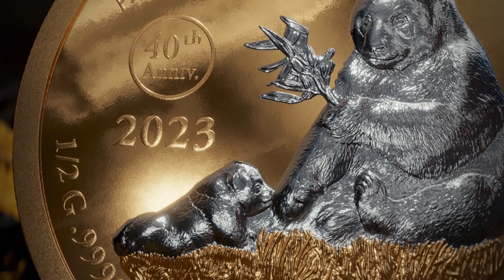Half Gram Gold Coins 2023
This year‘s issue of the Half Gram Gold Coin series contains seven half gram finest 99999 gold coins with white ruthenium ennoblement.
In addition, the Red Panda, which is for the first time part of this set, features a rose gold application and a real diamond.